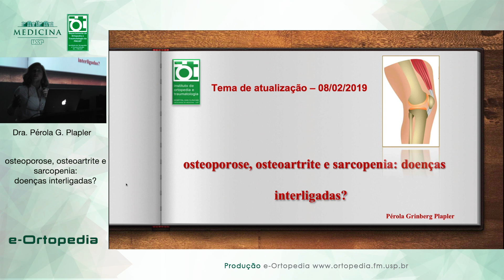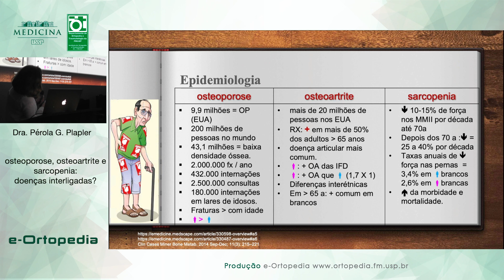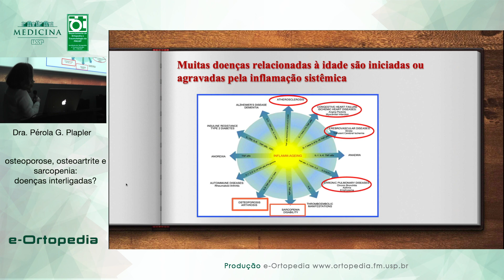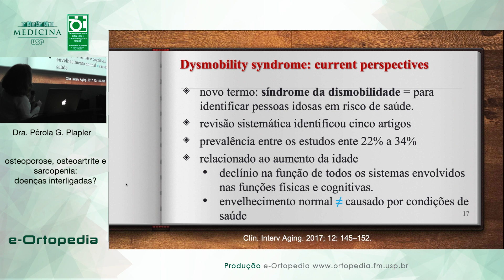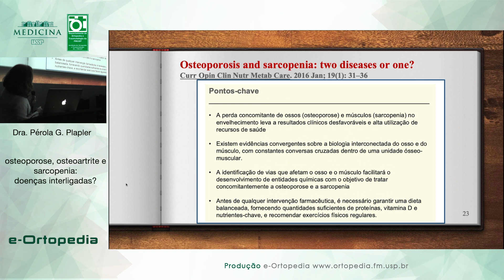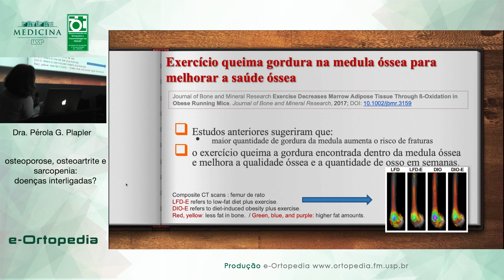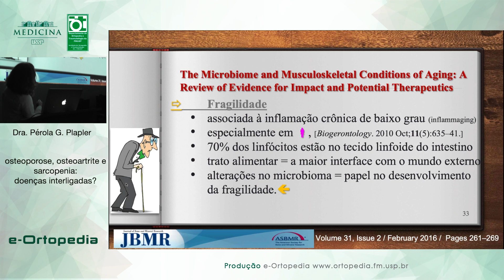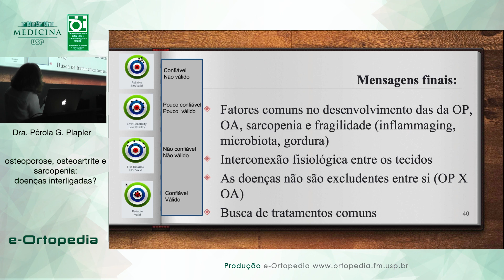Osteoporose, osteoartrite e sarcopenia: doenças interligadas? - Dra. Pérola G. Plapler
Osteoporose, osteoartrite e sarcopenia: doenças interligadas?